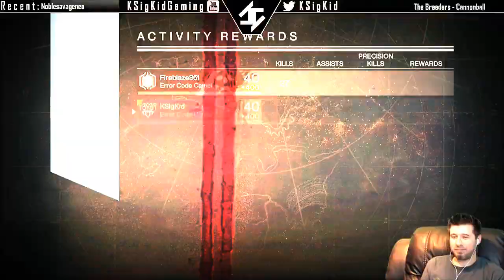Destiny Imago Loop Fatebringer Roll Bucket List Hunt 2 Video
The Destiny Bucket List Hunt expands to the Imago Loop! We're looking for a Fatebringer roll and perks on this strike exclusive legendary hand cannon.  We farmed this live on Twitch and will do it again as much as we can!

One year after the events of Destiny: Rise of Iron, the Red Legion faction of the Cabal, a military-industrial empire of massive amphibians, attack The Last City with overwhelming forces, led by their commander, Dominus Ghaul. Ghaul, believing the Traveler erred in giving humanity the light, succeeds in stripping the Guardians of their powers and forcing them to flee the Tower. Scattered and powerless, the Guardians must acquire new powers to face Ghaul and the Red Legion, and venture to new worlds in the Destiny universe.

Gjallarhorn. It's Back. In Black. Pre-order and get the black and silver Iron Gjallarhorn Rocket Launcher.*

The wall which stood for centuries along the southern border of Old Russia has collapsed, a battle-scorched reminder that our enemies still seek to destroy us all. Fallen mutants now scavenge the tombs of the Golden Age, and the plague they have unearthed in the wastes is more dangerous than even they understand. Join Lord Saladin. Journey into the Plaguelands. Learn the fate of the Iron Lords and stop the growing threat before it is too late.

Includes:
New Story Campaign & Quests
New Armor and Gear
New Weapons
New Raid
Maximum Light Increase
New Strike
New Plaguelands Zone & Social Space
New Crucible Mode & Maps
New Enemy Faction and Bosses